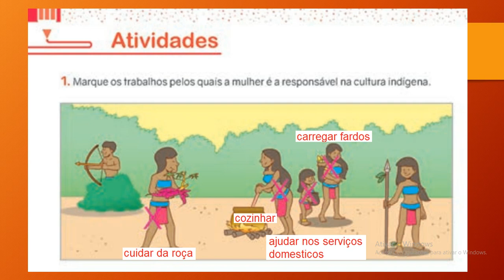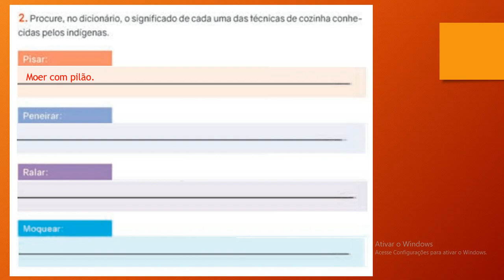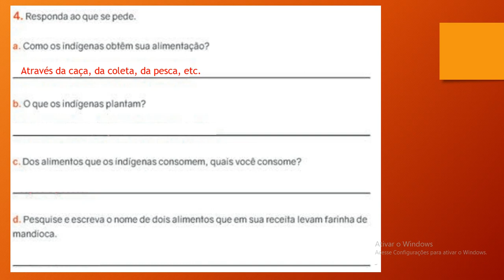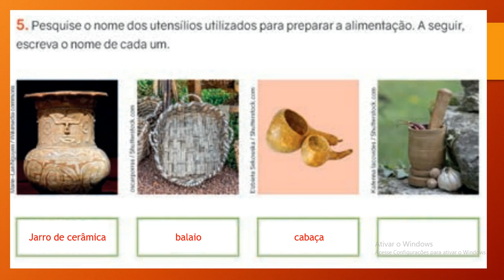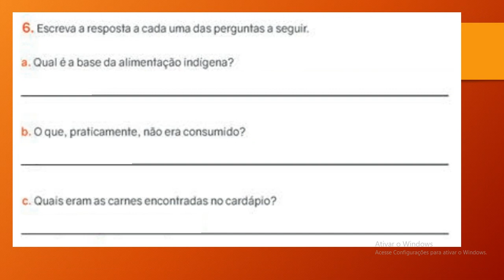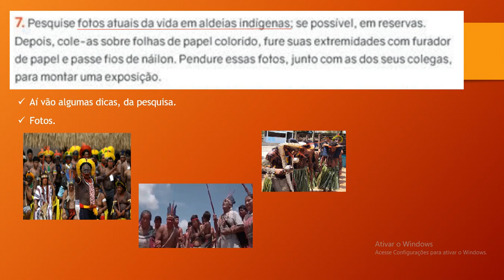IAM - 5º ANO - HISTÓRIA (CORREÇÃO DO LIVRO - PÁGS 66 A 70) 29-04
Correção das atividades do livro de 29/04